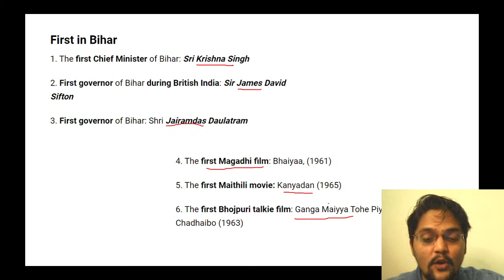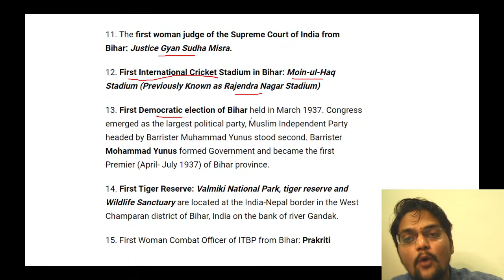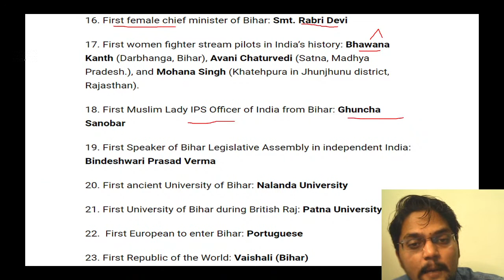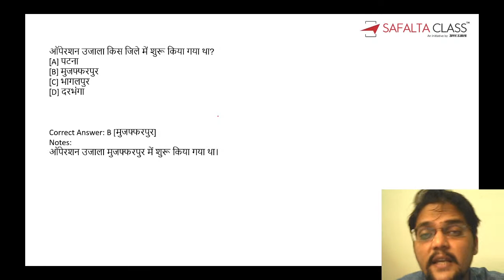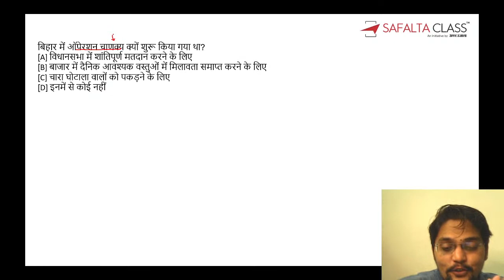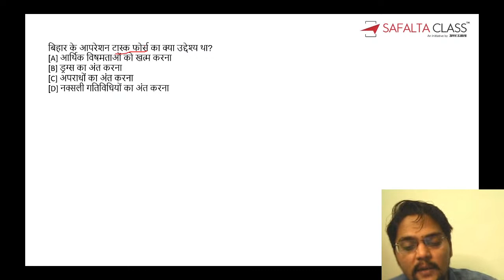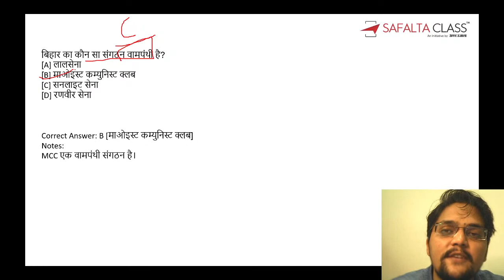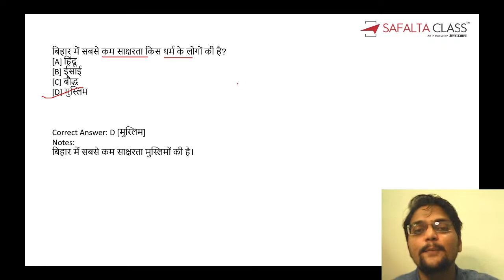Bihar Police Fireman | GK & GS Tips & Tricks | Shashank Sir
Join This Live Session For Bihar Police Fireman Exam By Shashank Sir. This Session We Discuss Some Gk & GS MCQ's Also We Discuss Some Tips & Tricks.

These Tricks Will Help You To Crack Bihar Police Fireman Exam

*Airforce "X" & "Y" Group- 30 Days Score Booster 2021